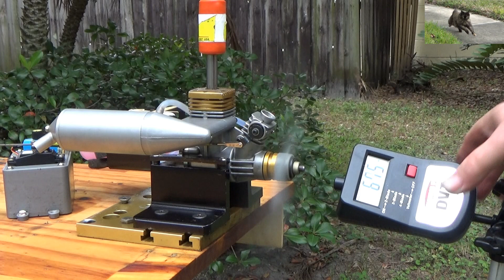K&B Screamin' 48 Three Props